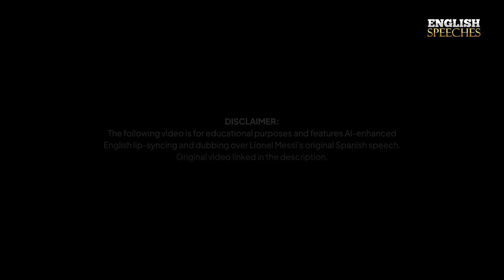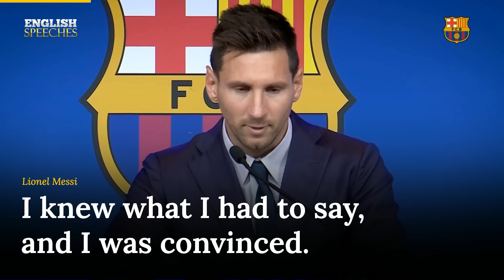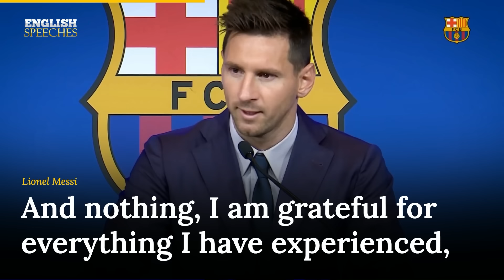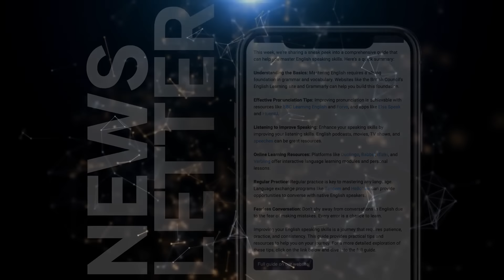ENGLISH SPEECH | LIONEL MESSI: Heartfelt Farewell Speech (English Subtitles)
Learn English with Lionel Messi. The legendary FC Barcelona footballer, delivers an emotional farewell speech as he departs the club after over two decades. Witness the heartfelt and tearful goodbye of one of football's greatest, reflecting on his journey, sacrifices, and the unforgettable moments at Barcelona. Experience the depth of Messi's connection to the club and his hopes for rejoining it in the future.

🤔 Curious to hear your voice in a different language, just like we transformed Messi's speech?

1. This video is intended to have a positive impact on the original works by providing educational value and enhancing the understanding of the speeches.

2. The primary purpose of this video is for teaching and learning English through the use of famous speeches with added subtitles.

3. This video constitutes a transformative use of the original works as it adds significant value through the creation of subtitles, making the content more accessible to a wider audience.

4. We have used only the portions of video clips necessary to convey the intended educational message.